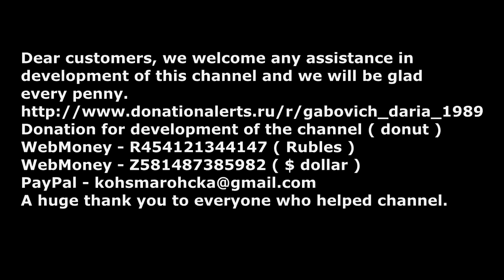Killer Toon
DORAMA: Killer Toon / 더 웹툰 : 예고살인 / Комикс убийца
Author video: Daria Gabovich
SONG: Fallen Angel